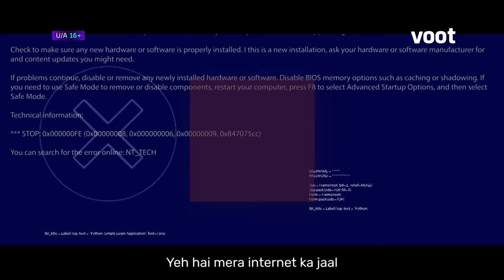CYBER VAAR | Voot Original | Streaming From 10th June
​​The extraordinary Vaar of the 21st century is about to begin!
Can Team T.R.A.C.E conquer the new age villains?👨‍💻😲

CYBER VAAR, a Voot Original, launching 10th June. Streaming for free, only on Voot!